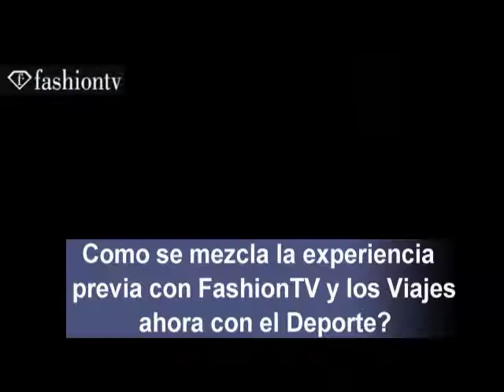Entrevista exclusiva con el CEO y Director de "De La Hoya TV"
Antena305 converso en exclusiva con el CEO y Director General del canal: "De La Hoya TV" Victor Hugo Montero.